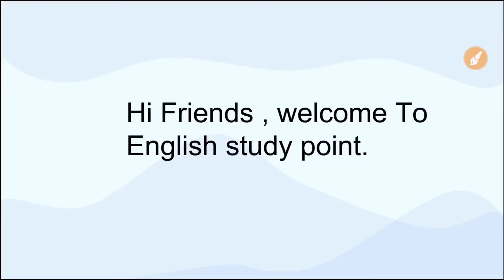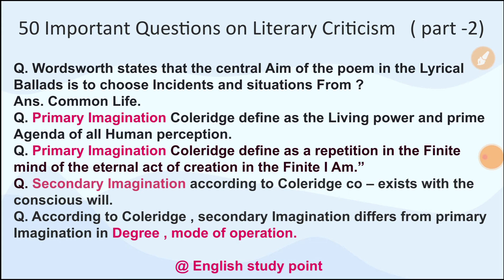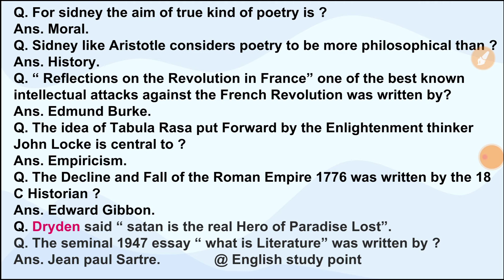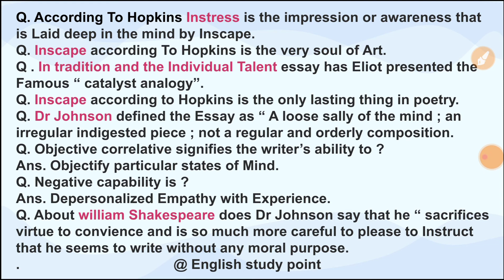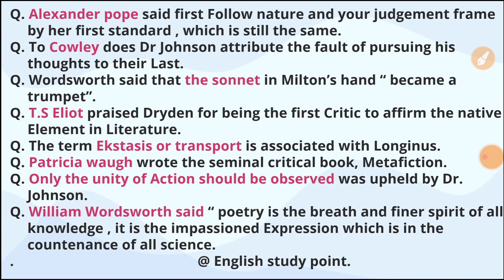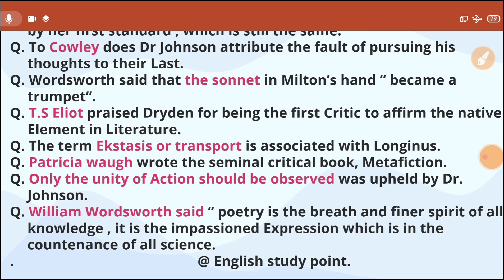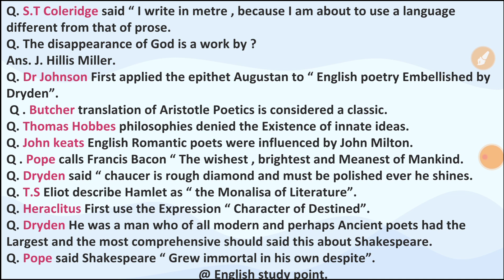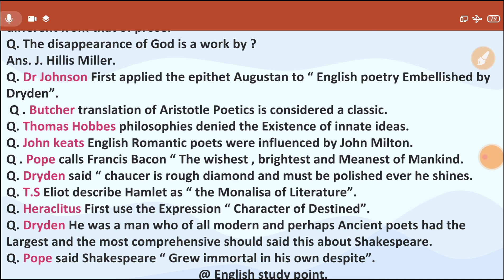Important Question from Literary Criticism For UGC Net Exam